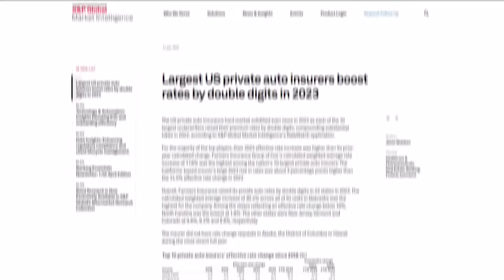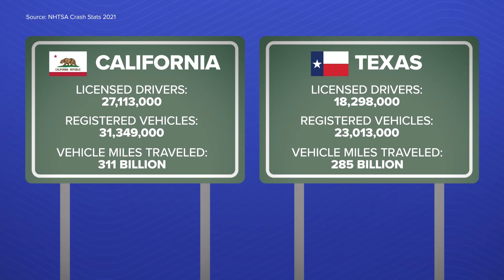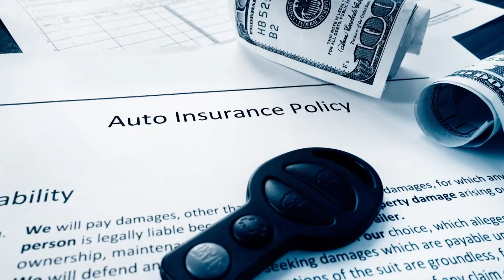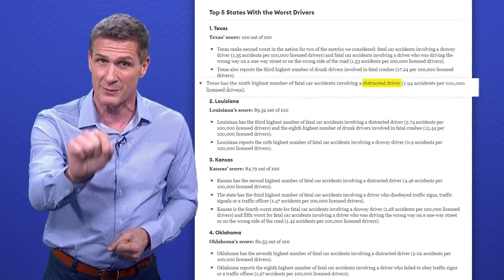Why is the cost of auto insurance soaring in Texas?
Over the last five years, Texas has reportedly led the U.S. in auto insurance premium increases